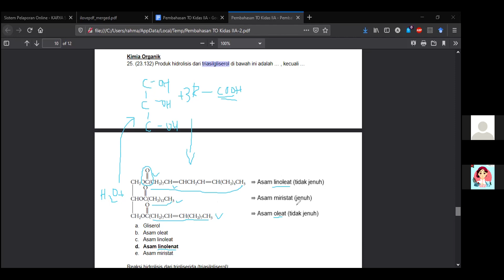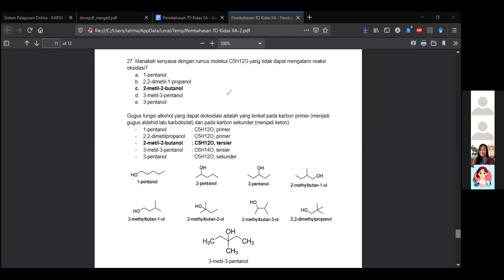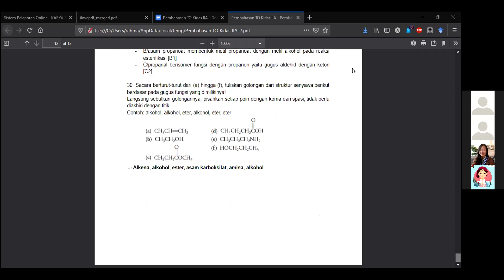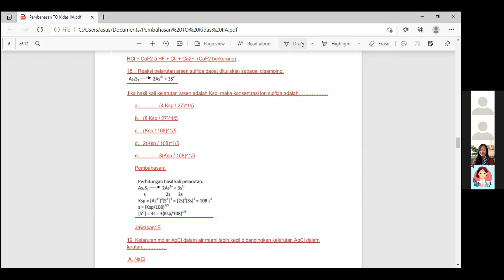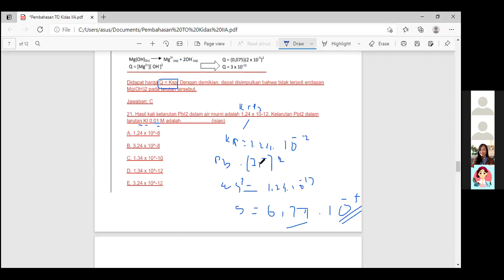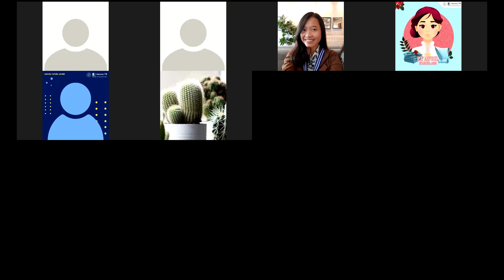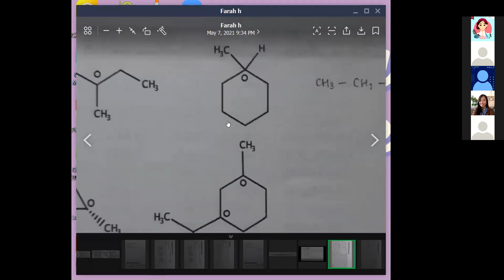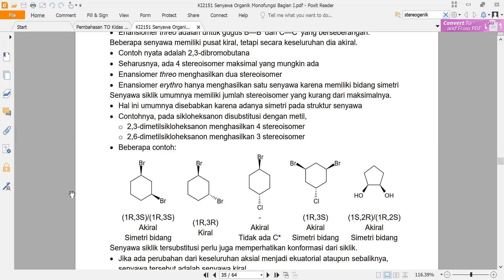Kimia Dasar - Tutorial UAS Kimia Dasar 2 (Sinkron)